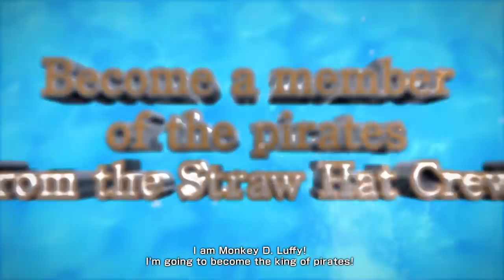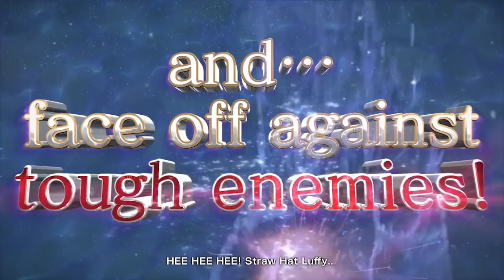ONE PIECE: Grand Cruise - Announcement Trailer | PS VR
Become a member of the Straw Hat Crew, interact with Luffy, and more! Battle the marine force or a Kraken! Experience the pirate life like never before in ONE PIECE: Grand Cruise. Coming in 2018 to PS VR.